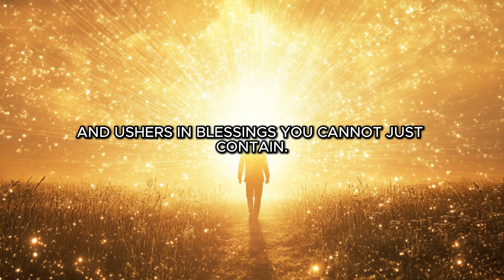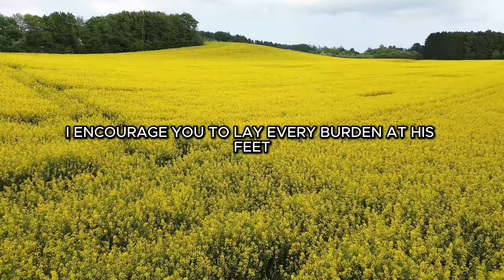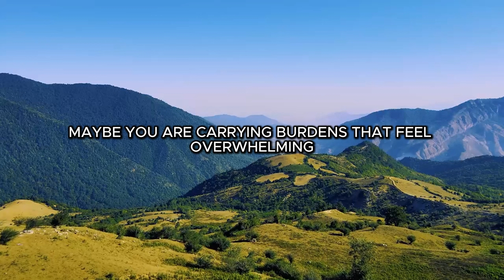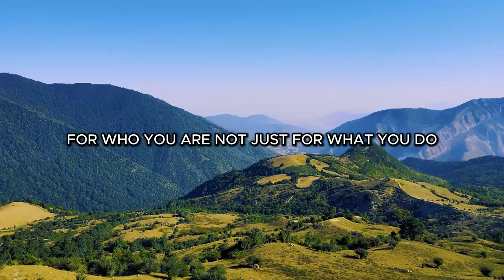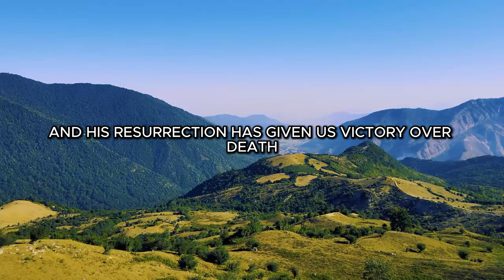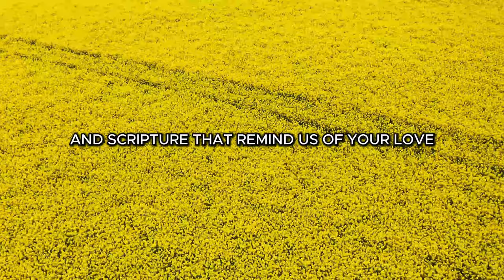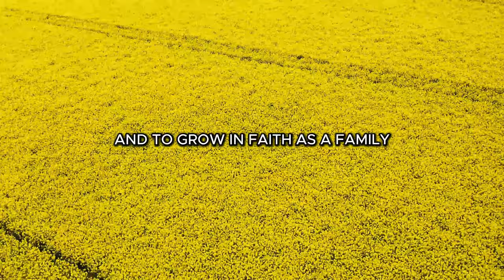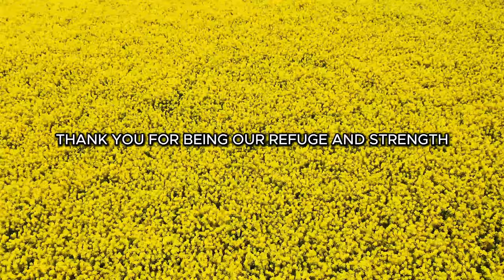The Most Powerful Morning Prayer for Gratitude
Start your day with positivity and gratitude! Join us for a heartfelt prayer of thanksgiving that invites blessings into your life. 🙏🏻 This uplifting video encourages you to reflect on your blessings and express gratitude for the gifts you receive each day. Embrace the power of prayer and set a positive tone for your day ahead with God's blessed word.

1129